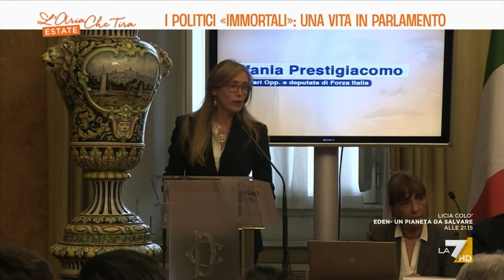I politici "immortali", una vita in Parlamento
Il servizio di Michela Calloni